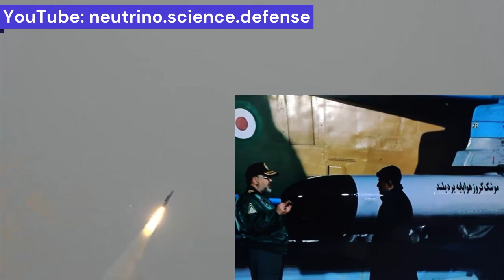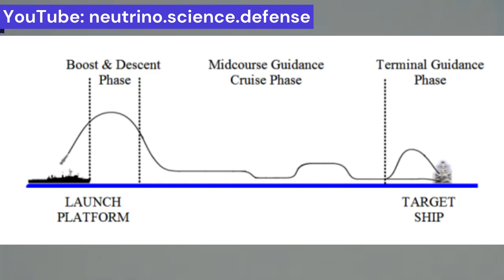Iran's new long range cruise missiles asef & paveh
Iran's new long-range cruise emissiles asef & paveh; General McKenzie's assessment of Iran's offensive doctrine.

A few days ago, Iran unveiled a lethal weapon, the paaveh cruise missile. This weapon, like other Iranian weapons, is part of Iran's strategic defense to destroy the military apparatus and operational capabilities of the Americans and Israelis in the region within a short period of time. Such a strategy will only be possible through the use of a range of precise, lethal, and, most importantly, cheap weapons. These weapons include the Shahed 136 suicide drone and probably other unknown drones, as well as ballistic missiles, including Fateh, Zulfiqar, Dezful, and Castel-Breaker. To this list should now be added another cheap and lethal long-range weapon. With the paaveh cruise missile, which can attack all types of threats in a 360-degree radius, Iran has once again succeeded in developing a weapon of mass at a cost of less than $40,000 with an astonishing range of 1,650 kilometers. This missile is another masterpiece of Iranian engineers in reverse engineering and conducting necessary modifications to this weapon. To complete the effectivity of a large scale cruise missile attack, the paaveh missile has been joined by another air-launched cruise missile!